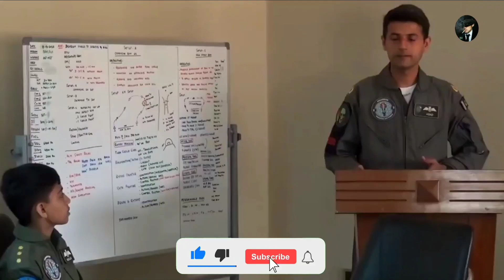Make A Wish Come True | Child Suffering from Thalassemia made a PAF Pilot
PAF MADE A WISH COME TRUE FOR AN ASPIRING CHILD

On 05 May, 2023:  While showing extreme compassion for Master Abdullah Naveed, a bright child suffering from thalassemia, Air Chief Marshal Zaheer Ahmed Baber Sidhu, Chief of the Air Staff, Pakistan Air Force made possible his life time dream come true by making him a PAF pilot for one day at an operational base of Pakistan Air Force.

This activity which was sponsored by Make a Wish Foundation, Pakistan, Master Abdullah visited an Operational Base of PAF, where he was given an honorary rank by Air Officer Commanding, Southern Air Command, Air Vice Marshal Khalid Mehmood and Base Commander Air Commodore Asim Rana in a customary way used in PAF.

The child was also given a simulated experience of a fighter aircraft and visited various units / wings of the base. Parents of Abdullah and founding President of Make- A-Wish Foundation, Mr Ishtiaq Baig also accompanied him. Abdullah was elated and jubilant and  showed extreme joy upon undergoing this unique and unprecedented experience.

PAF has always held a special place in the hearts of the nation. The whole nation and Pakistan Air Force, in particular, wish Abdullah Naveed a speedy recovery and actual realization of his dream.